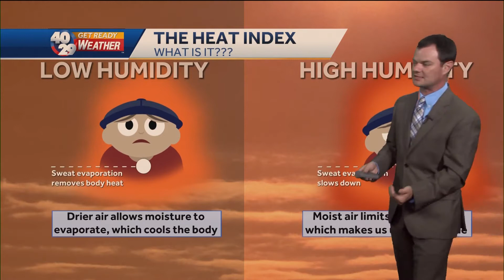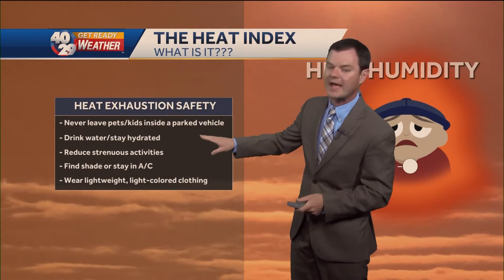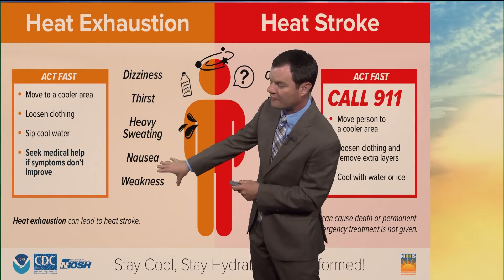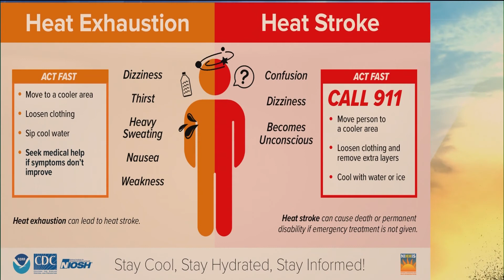Weather Why 6-12-22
How to stay safe this hot week!